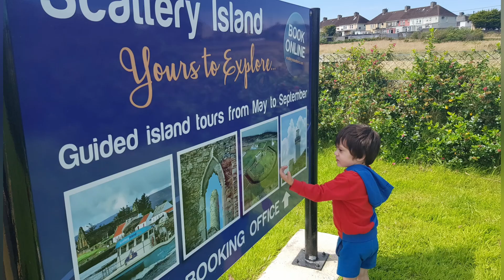Birthday party of Julius part 3...